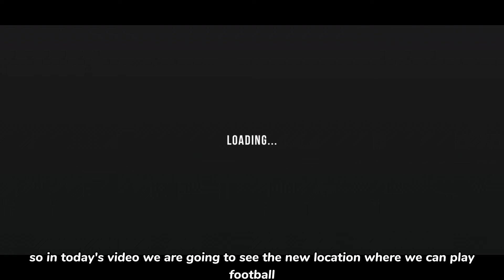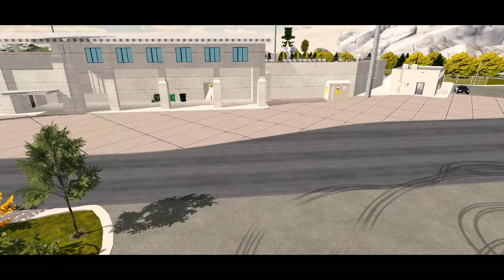NEW LOCATION! | Football Stadium & New Parking Lot | Complete Review | Car Parking Multiplayer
Here I have shown all the new location & how the new football game works in car parking multiplayer. if you liked this video make sure to subscribe for more upcoming videos❤️